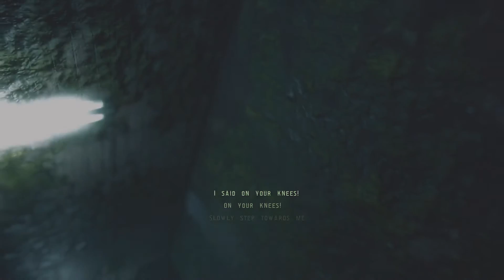Shadow6 Plays Investigator Part 2